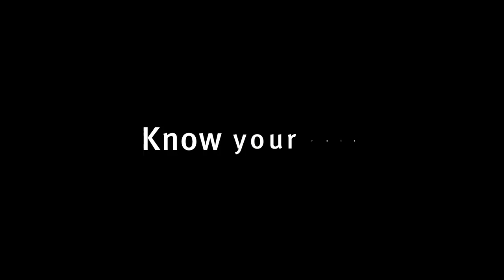Respect and refer (chaptered)—High stakes RSG training video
The wife of a problem gambler is at the venue looking for her husband who she suspects has a gambling problem. She approaches a staff member to ask if they have seen him. What steps would you take to help his wife?

Use this video for staff induction and refresher training at your licensed venue or organisation. When the pause sign appears on screen, pause the video for group discussion. for example discussion points.